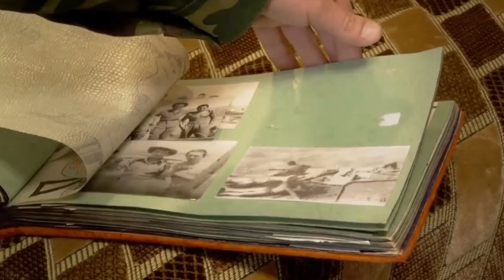Песни Афгана. "Афганское эхо" - Гиви Миляков (сл. Александра Рябихина)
► стихи -Александра Рябихина
►испол. -Гиви Миляков